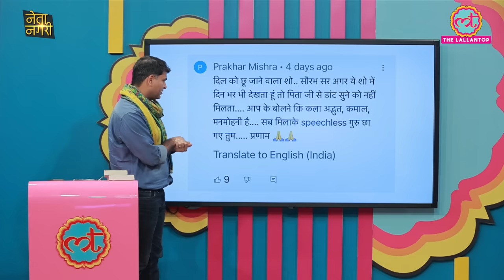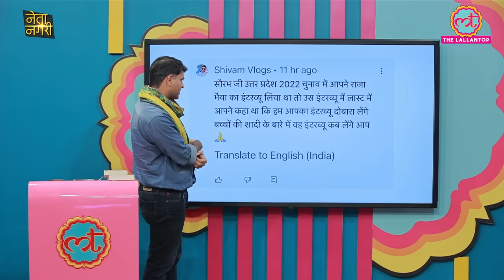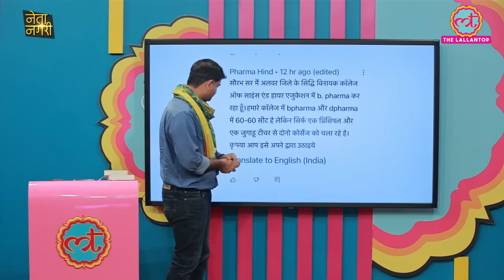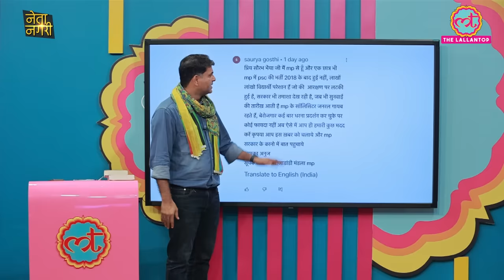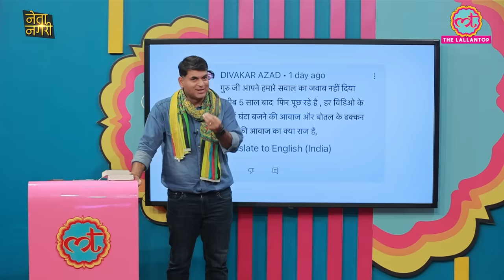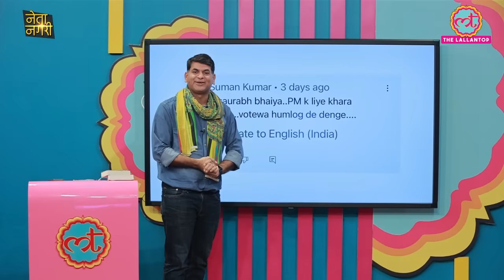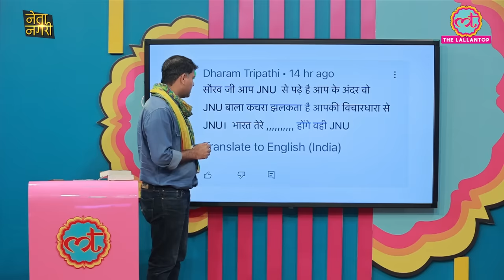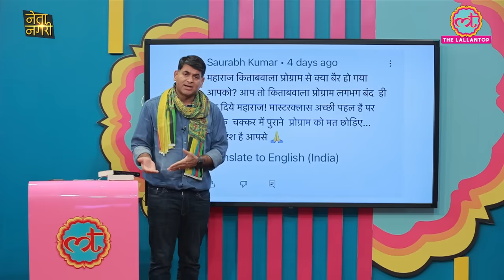'JNU वाले कचरे' और अबकी kitabwala में कौन, Saurabh Dwivedi ने क्या जवाब दिया?। Jawabdehi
In the Jawabdehi segment, Saurabh Dwivedi answers some of your selected questions of yours. This time too many interesting questions were given place, some of them were light-hearted, some were serious. Keep commenting!

Edited By: